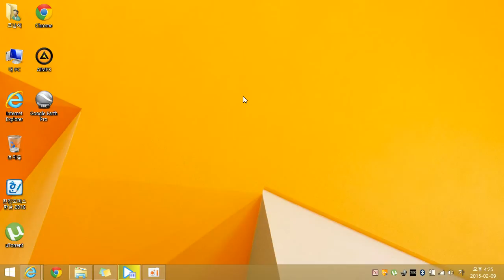Synaptics 드라이버 설정을 변경하여 터치패드의 사용을 제한하는 방법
별도의 마우스가 연결된 상태에서는 노트북의 터치패드의 사용을 제한하기 위해서는 첨부된 유튜브 동영상과 같이 제어판→마우스→장치 설정으로 이동한 후 [외부 USB 포인팅 장치가 연결된 경우 내부 포인팅 장치를 비활성화합니다.]를 선택한 후 확인버튼을 눌러주면 별도의 마우스가 연결되지 않은 상태에서는 터치패드가 활성화되지만 별도의 마우스가 연결된 상태에서는 터치패드의 사용이 제한되기 때문에 보다 편리한 타이핑이 가능합니다.

자세한 내용은 를 참고하세요!